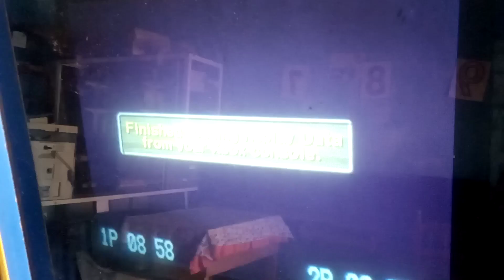Super Monkey Ball Deluxe - Advanced 26 [Score:12100]